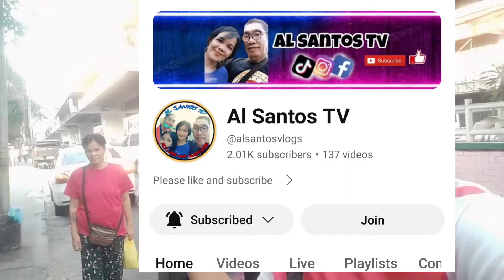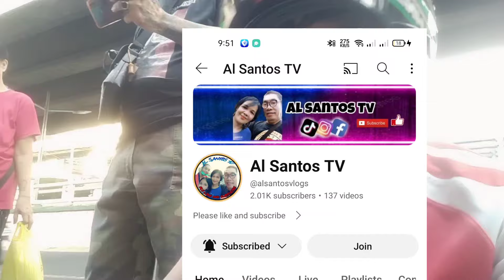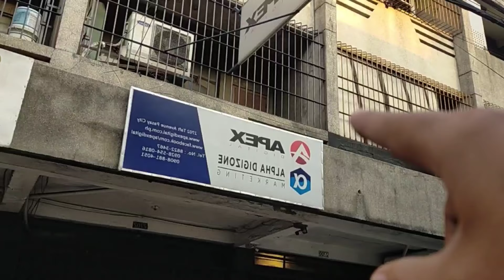Bagong Buraotan | Pasay Taft Lebertad Pasay metro manila 🇵🇭| Bagong Diskubre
maraming salamat Po sa patuloy niyong supporta sakin chanel God bless po